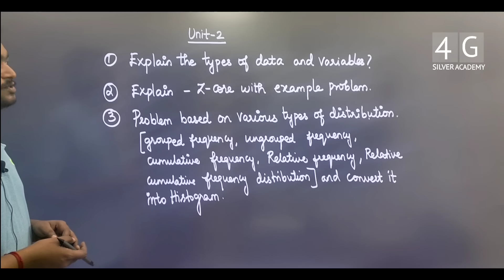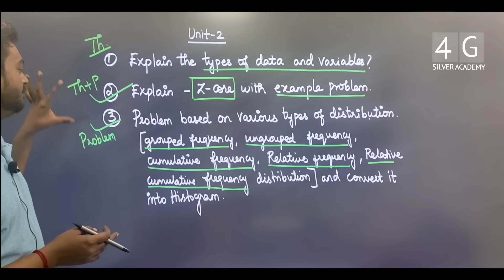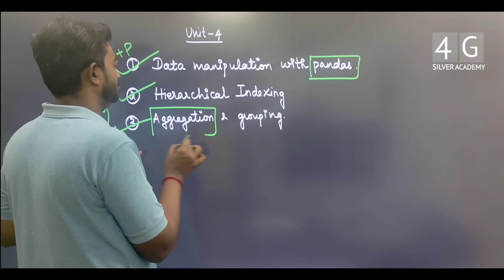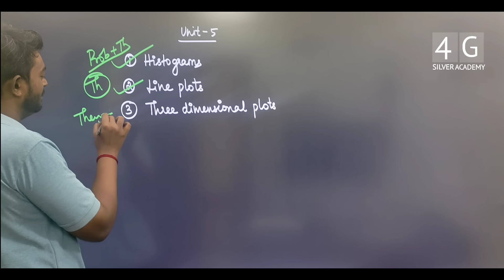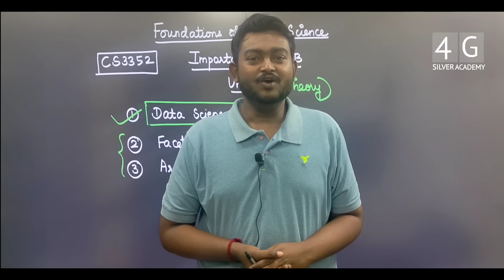Foundations of Data Science Important Questions CS3352 Anna University Exam February 2024